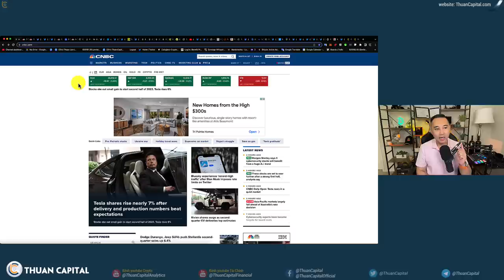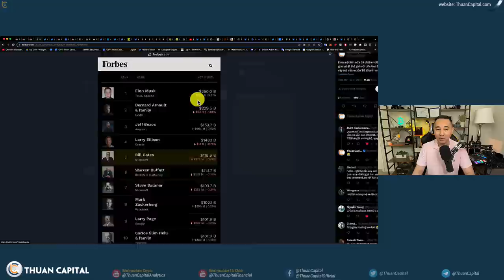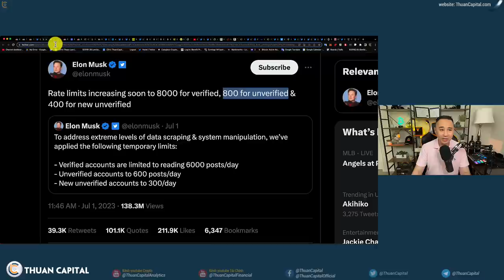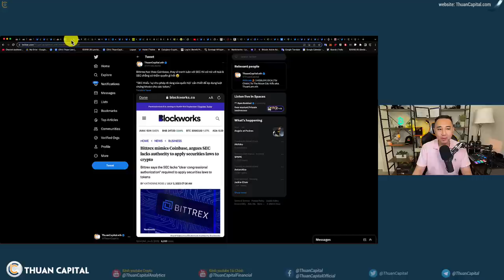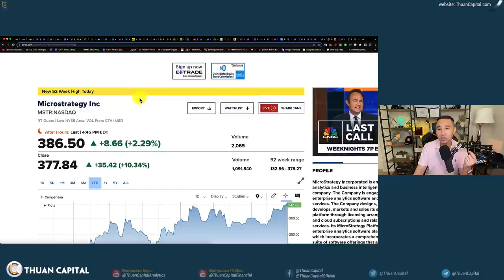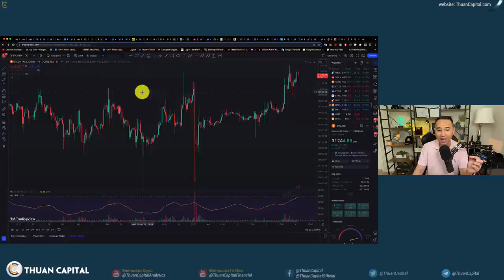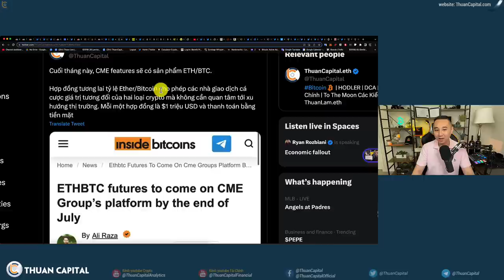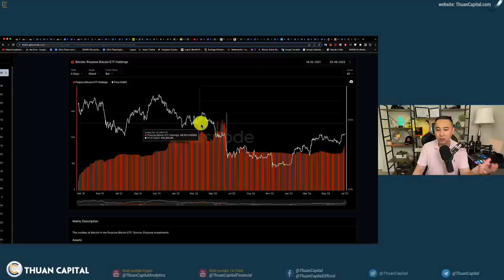1642 (Part 1) BlackRock Nộp Lại Đơn Bitcoin ETF | Phố Wall Vẫn Đang Tích Luỹ, Are You Ready?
⏱️ TIMESTAMPS
00:00 - Chứng khoán Hoa Kỳ một màu xanh, Dầu ở $70, Vàng trở lại dưới $2K
01:10 - Cổ phiếu Tesla (TSLA: 278.88) tăng - Elon một lần nữa đã chiếm vị là người giàu nhất thế giới với ước tính $250 tỷ
06:15 - Cổ phiếu Coinbase (COIN) tăng 11% hôm nay
07:16 - BlackRock đã nộp lại đơn ETF và nêu tên Coinbase là công ty sẽ cung cấp dữ liệu để giám sát
09:38 - Bittrex học theo Coinbase, thay vì tranh luận với SEC thì cứ nói với toà là SEC chẳng có thẩm quyền gì hết
10:25 - Cổ phiếu MicroStrategy cũng tiếp tục tăng
12:28 - Công ty crypto Bitcoin Depot sẽ niêm yết trên sàn Nasdaq
13:18 - Bốn ngân hàng lớn nhất Hoa Kỳ hiện đang lỗ $205 tỷ USD trên giấy vì trái phiếu giảm giá. Tuy nhiên, nếu giữ trái phiếu đến ngày hết hạn thì sẽ lấy lại tiền gốc + lãi.
14:52 - Giá BTC tiếp tục tăng trưởng lên $31K
16:19 - Cuối tháng này, CME features sẽ có sản phẩm ETH/BTC.
18:08 - Tuần qua có $124,7 triệu dollar vào các quỹ đầu tư.